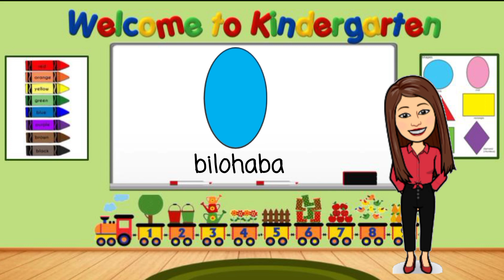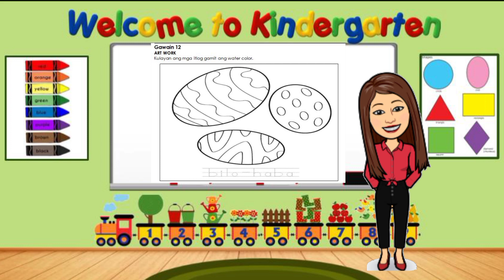Kindergarten Week 7 Day 4 Work Period 2